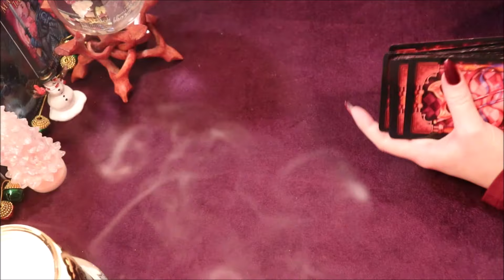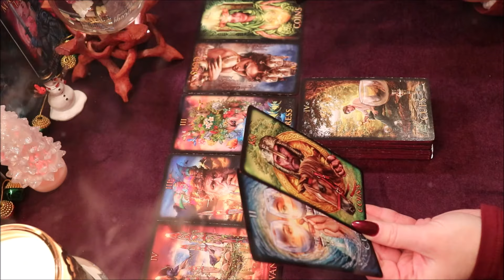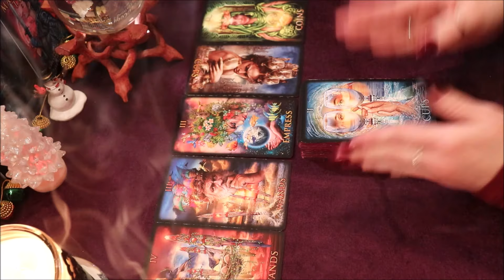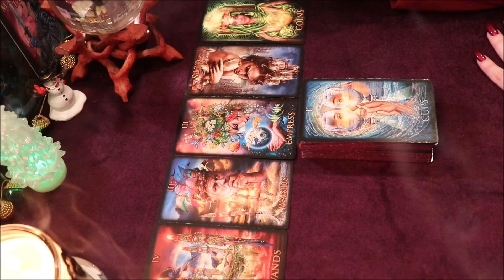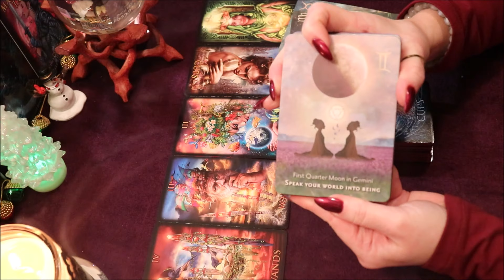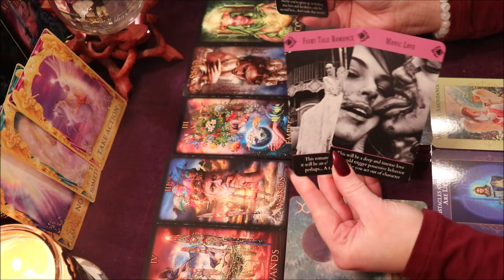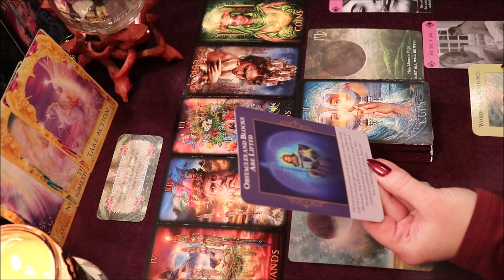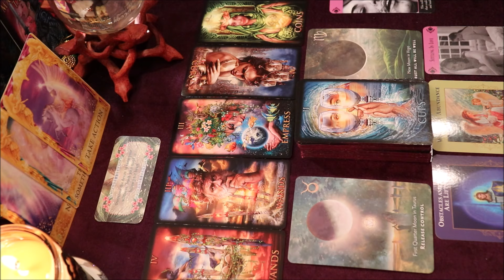Sagittarius New Moon Forecast~ All Signs 🌙✨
Purchase The Decks I use for My Readings:

Divine Abundance Oracle
Let Go Mini Inspiration Cards
Queen of the Moon Oracle
The Oracle of the Fairies
Notes from the Universe Cards
Island Time Love Wellness Cards
Victoria Frances Oracle
Heaven & Earth Tarot
Wheel of the Year Tarot

The Marchetti Tarot, Hidden Truth v2, and The Love Journey Oracle Cards are Available on Etsy!